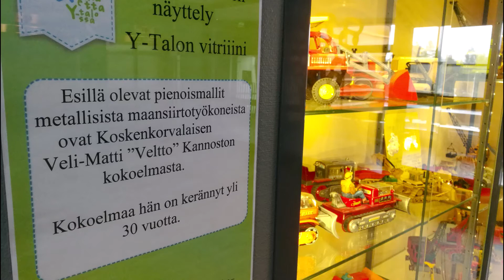Vanhat työmaalelut vs. oikea työmaa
Seinäjoella keskussairaalan y-talon näyttelyvitriinissä kevät 2020. Sairaalan vieressä uuden rakennuksen työmaa samaan aikaan.